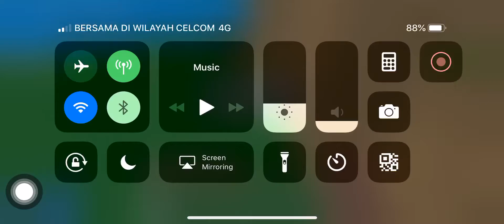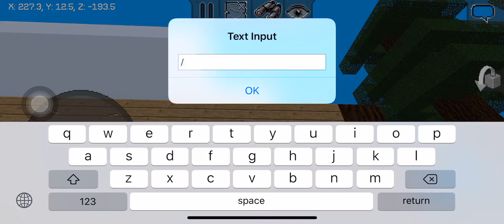Room chest E8S1 Multicraft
S=seasons=10 Episode=1 season
E=Episode
8/50 left